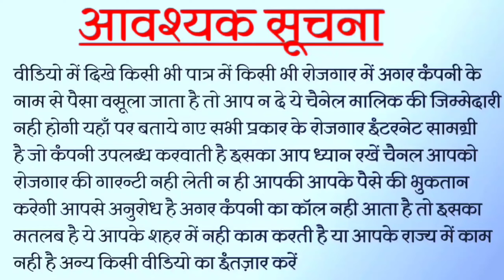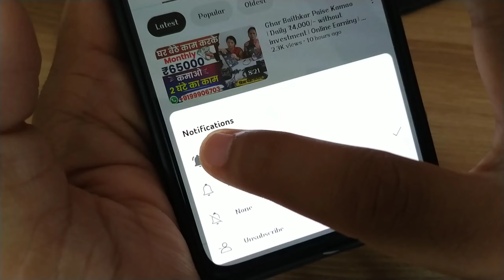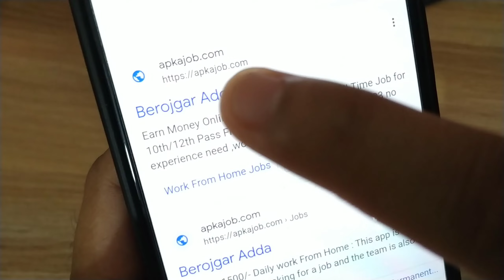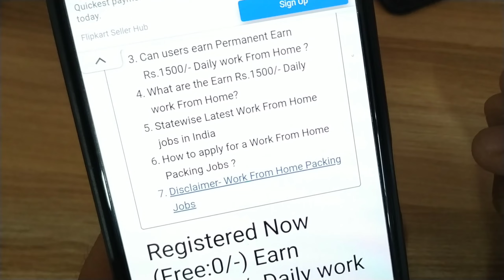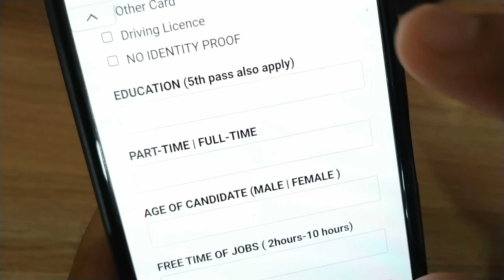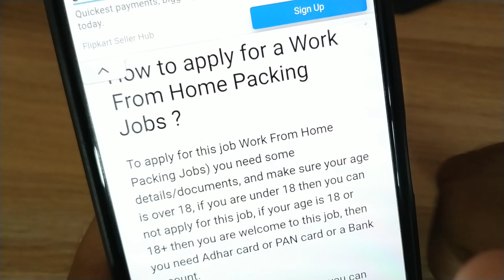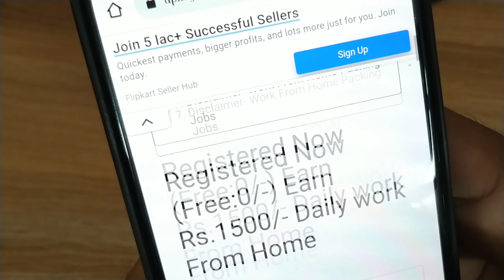कम पूँजी में घर बैठे लघु उद्योग 2024 small investment business ideas | Small Business Idea 2024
कम पूँजी में घर बैठे लघु उद्योग ! small investment business ideas | Small Business Idea 2024

2 घंटे पैकिंग करके 20,000 महीना कमाओ Packing Job at Home | Work From Home Jobs | घर बैठे पैकिंग करें Packing Job at Home | Work From Home Jobs 2024  |